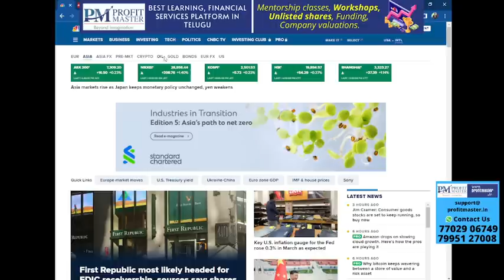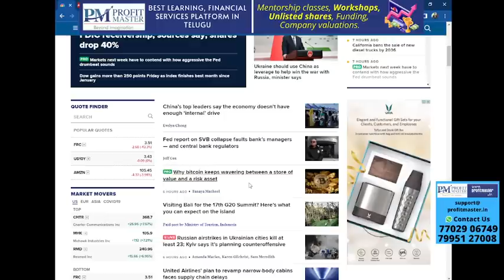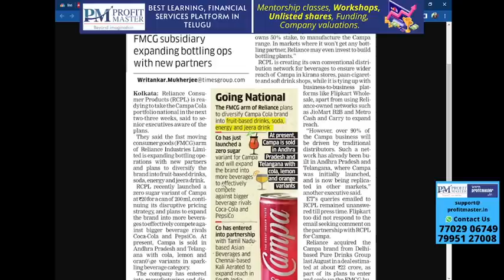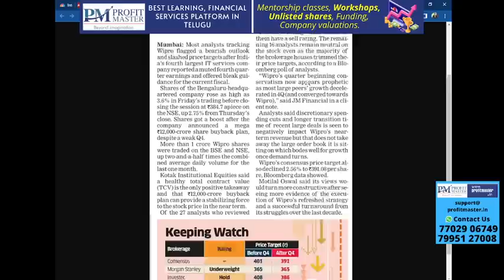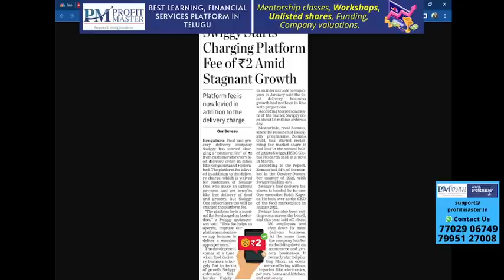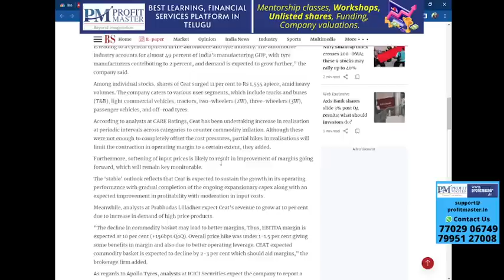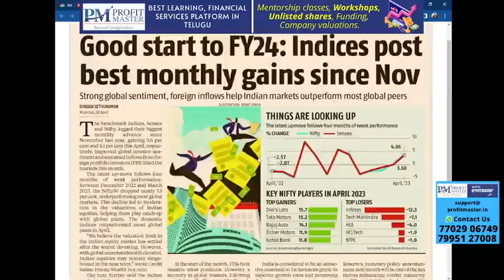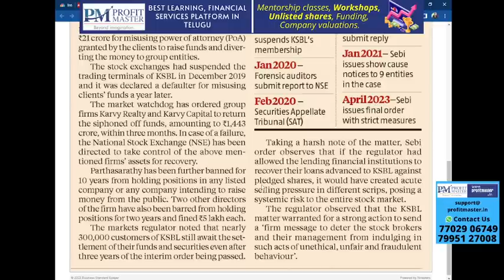Sugar Stocksకి చేదువార్త | Tyre Stocksలో ఏది బెస్ట్ ? Wipro వదలండి.. Axis పట్టండి| CSB, L&T Finance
Top Business headlines in Telugu | Stock Market Udpates in Telugu | Nagendra Sai | 29th April 2023 | Stock Ideas | Weekend Business Show | అచ్చతెలుగులో వ్యాపార వార్తలు |